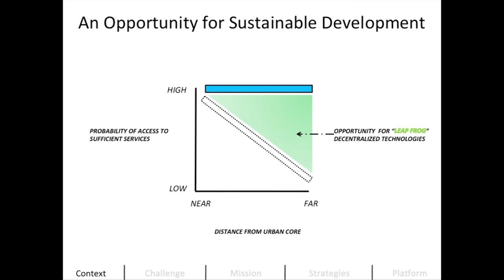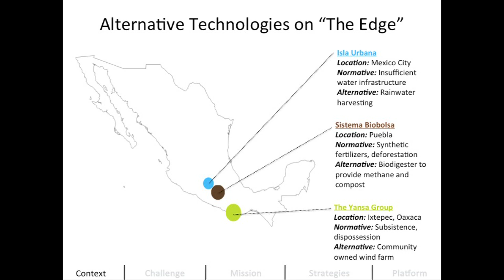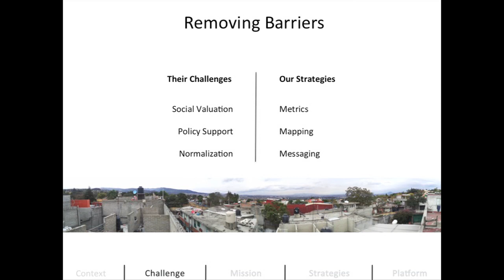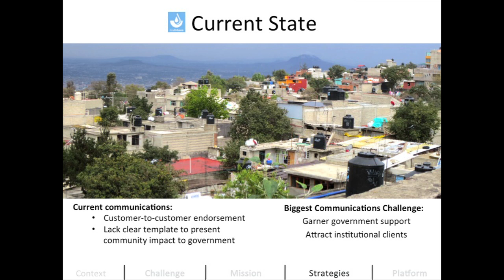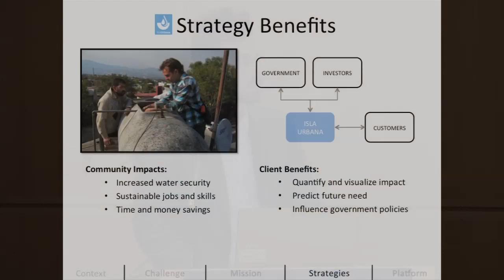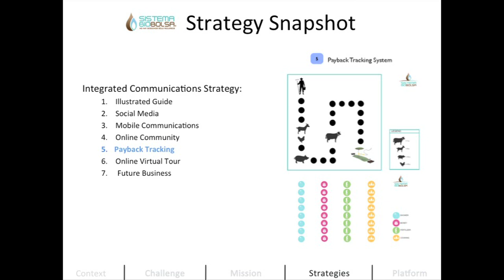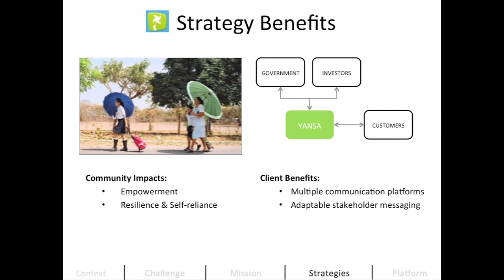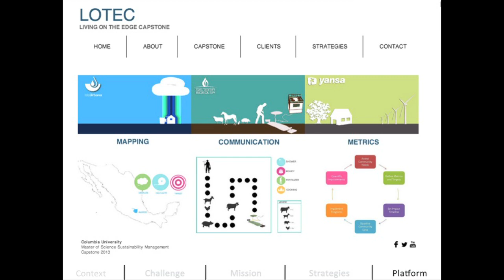MSSM Spring 2013 Final Briefings- Living on the Edge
Master of Science in Sustainability Management
Spring 2013 Final Briefings
Earth Institute, Columbia University

Title: Living on the Edge -- Integrating Renewable Resource Strategies on the Urban Periphery in Oaxaca, Mexico

Faculty Advisor: Lynnette Widder

The "leap frog" effect of cellphone technologies in areas without legacy infrastructure offers an attractive model for sustainability. The periphery of rapidly growing cities in which regulatory and cultural practices cannot keep up with rates of population expansion presents both a challenge, and an opportunity, to test this model. Working with three Ashoka Foundation for Public Innovation fellows in Mexico, the Capstone group will consider the case of the city of Ixtepec in Oaxaca State -- the first urban destination of rural populations from Oaxaca's mountainous areas. Ixtepec offers ideal conditions for communally held wind farms. However, the former dump site on the city's periphery best suited for this purpose is now being contested by the city government, which wants to see it occupied by informal settlements for newly arrived populations despite inherent health risks.

Each partner's organization focuses on a different scale of resource extraction and social enterprise in the context of the urban periphery: rain water catchment and low water-use appliances at the scale of the individual house or group of houses; biogas and fertilizer production for groups of small holders of farm animals; and wind energy production and distribution as the engine for social enterprise. This project will begin by analyzing the three partner's current practices, cohorts and business models. The synergies among these three technologies can provide new micro-infrastructural paradigms for settlements at the urban periphery, addressing water, fuel, food and finance. The objective of this project is to identify ways in which these technologies can create a leap-frog effect, with Ixtepec as a test bed for ideas.

More details on the 2013 Capstone Workshop projects can be found at goo.gl/XBOMV.